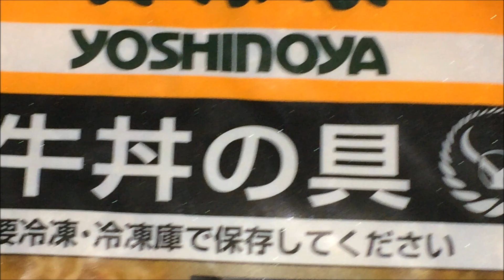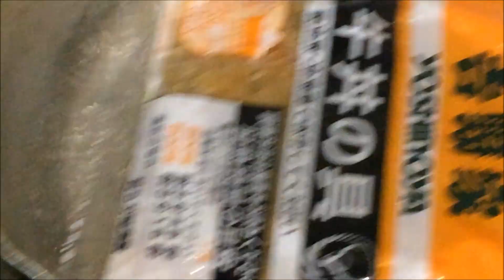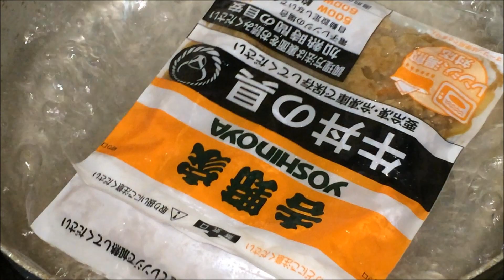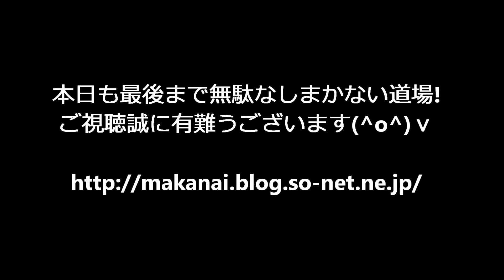【吉野家牛ラーメン】作り方★作ってみました牛ラーメン！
こんなラーメン有ったら絶対食べたい！作ってみました牛ラーメン！